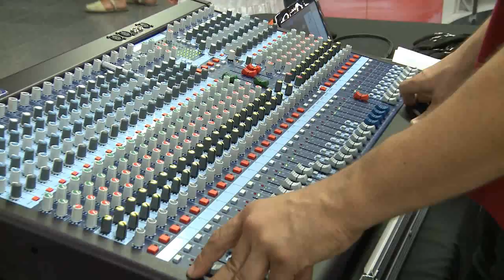El Gospel al metro de Barcelona TMB Cultura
Un cor de gospel del Taller de Músics ha interpretat els grans èxits d'aquest gènere al suburbà de Barcelona. Centenars d'usuaris han gaudit de l'espectacle "The New Generations" del grup Barcelona Gospel Messengers.